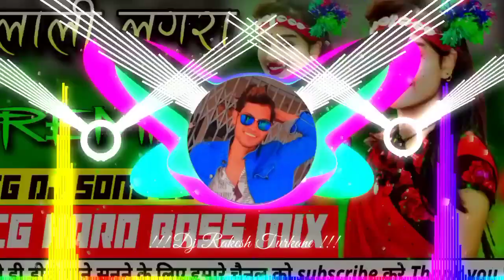Mor_Bar_Le_Dena_Raja____Lali_Lugra____Cg_Hard_Bass_Mix____CG_Dj_Song__Dj_मोर बर ले देना राजा(1040p)